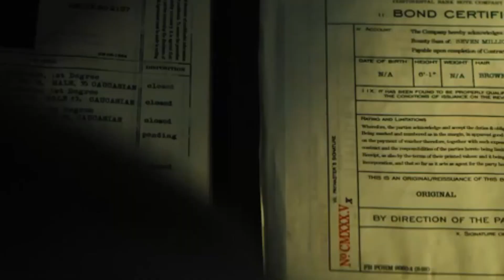JOHN WICK:- Anime | Everything we know about it | New Series.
John Wick is an American action thrillermedia franchise created by Derek Kolstad and centered on John Wick, The franchise began with the release of John Wick in 2014, followed by three sequels: Chapter 2 in 2017, Chapter 3 – Parabellum in 2019, and Chapter 4 in 2023.The franchise has various spin-offs in development, beginning with the limited series.